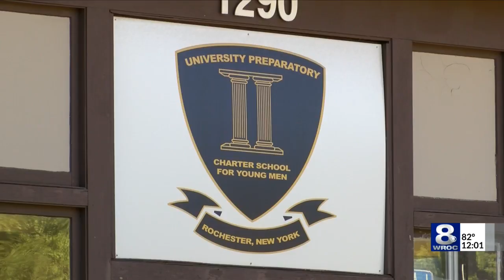UPrep president retires after decision not to allow valedictorian to give speech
The president of UPrep, Joe Munno, has retired after his decision not to allow valedictorian Jaisaan Lovett to give the speech he prepared at the school's graduation ceremony last month...